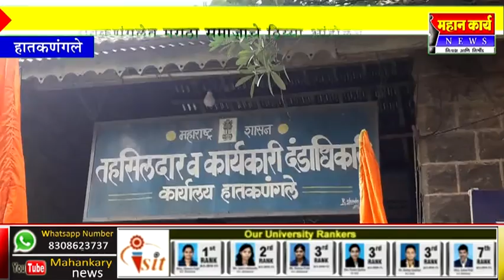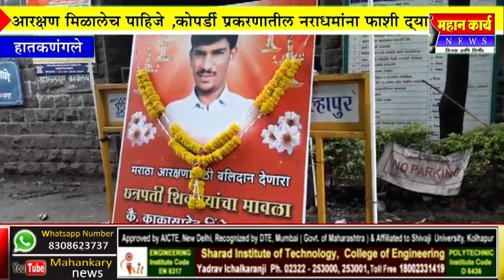हातकणंगलेत मराठा समाजाचे ठिय्या आंदोलन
हातकणंगलेत मराठा समाजाचे ठिय्या आंदोलन : आरक्षण मिळालेच पाहिजे ,कोपर्डी प्रकरणातील नराधमांना फाशी द्या ,घोषणांनी तहसिल परिसर दणाणला